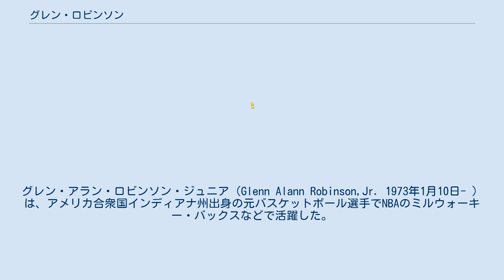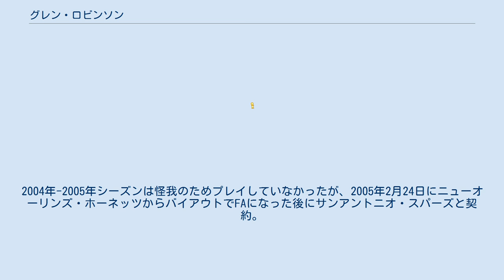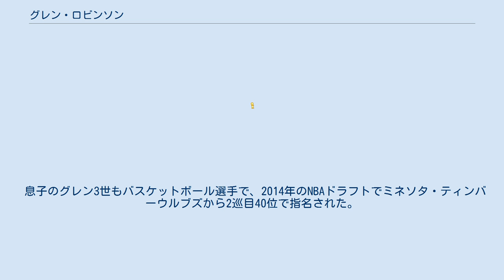グレン・ロビンソン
グレン・アラン・ロビンソン・ジュニア（Glenn Alann Robinson,Jr. 1973年1月10日- ）は、アメリカ合衆国インディアナ州出身の元バスケットボール選手でNBAのミルウォーキー・バックスなどで活躍した。
ニックネームはビッグ・ドッグ。
息子のグレン・ロビンソン3世もNBA選手。
 高校時代、ゲイリー・ルーズベルト・ハイスクールをインディアナ州チャンピオンに導き、マクドナルド・オールアメリカンに選ばれている。
パデュー大学でプレイしたのは2年間だけだったが、1994年にはウッデン賞とネイスミス賞を受賞、大学をNCAAトーナメントのベスト8に進出した。
また1試合平均30.3得点、10リバウンド以上をマーク、ビッグ・テン・カンファレンスの年間最優秀選手にも選ばれている。
 1994年のNBAドラフトで全体1位でミルウォーキー・バックスに指名されて入団した。
ルーキーシーズンに1試合あたり21.9得点を挙げてオールルーキーチームに選ばれている。
ルーキー・オブ・ザ・イヤーの投票では同時受賞となったグラント・ヒル、ジェイソン・キッドの2人に次ぐ3位となった (ヒルとキッドは新人王を同時受賞)。
入団した当初はオールスター選手であるヴィン・ベイカーと共にチームを引っ張った。
また2001年にはレイ・アレン、サム・キャセールらと共にイースタン・カンファレンスファイナルまで進出した。
ロビンソンはバックス史上2位の歴代得点を挙げており、バックスでプレイした8シーズン中7シーズンは1試合平均20得点以上を挙げた。
 2002年8月2日にトニー・クーコッチ、レオン・スミス、2003年のドラフト1巡指名権と引換にアトランタ・ホークスへ移籍したが、その1年後の2003年7月23日にはフィラデルフィア・セブンティシクサーズへ移籍した。
2004年-2005年シーズンは怪我のためプレイしていなかったが、2005年2月24日にニューオーリンズ・ホーネッツからバイアウトでFAになった後にサンアントニオ・スパーズと契約。
プレーオフでも活躍し、チームがNBAファイナルを制覇するのに貢献、チャンピオンリングを手に入れ、その後引退した。
これまでの通算成績は14,234得点（1試合平均20.7得点）、1試合あたり6.1リバウンド、2.7アシスト、1.2スティールをマークしている。
 ロビンソンは1996年のアトランタオリンピックのバスケットボールアメリカ合衆国代表にも選ばれたが怪我のため出場することができなかった。
 息子のグレン3世もバスケットボール選手で、2014年のNBAドラフトでミネソタ・ティンバーウルブズから2巡目40位で指名された。